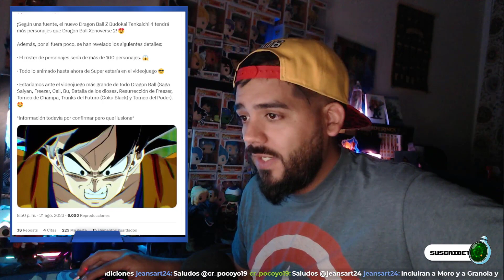Lo Ultimo de Dragon Ball Z Budokai Tenkaichi 4 | Historia, roster, personajes y mas.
Noticias de lo ultimo de Dragon Ball Z Budokai tenkaichi 4
Historia que podriamos estar viendo, personajes del roster